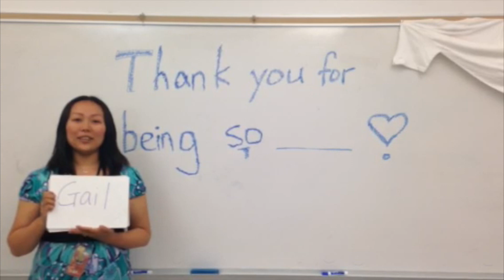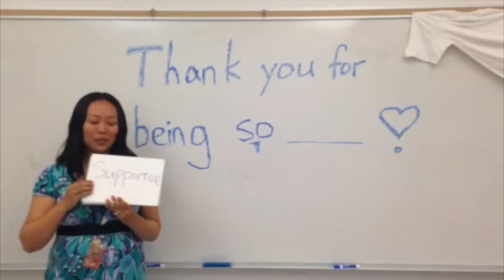2017 Staff Thankyous - 2nd Edit